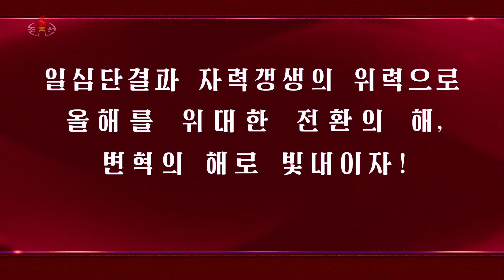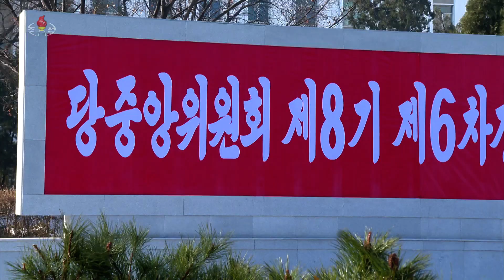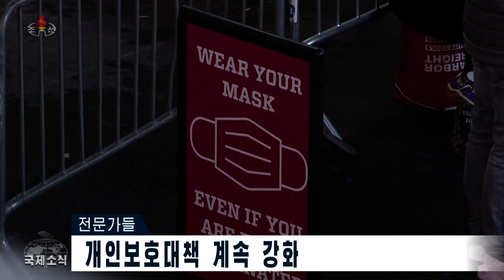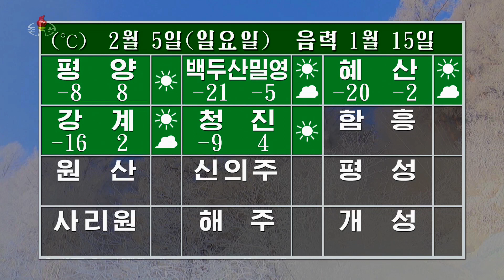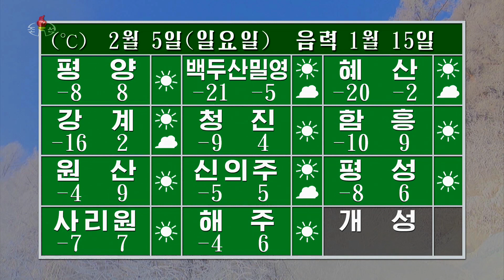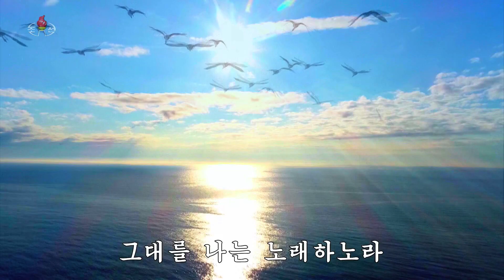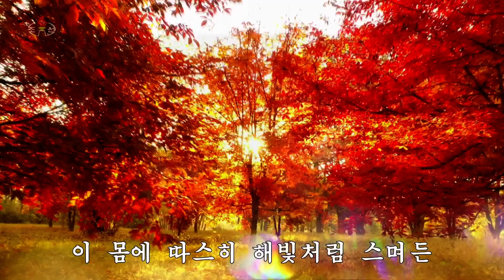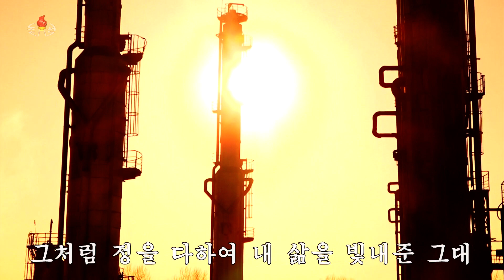사상교양사업 Ideological and cultural projects 思想教養事業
03:35 탄원모임News of the aspirations
04:35 여러 단위 생산소식 Several units of production news いくつかの単位での生産ニュース
06:10 국제소식 international news 国際ニュース
08:20 날씨 天気 weather
12:20 노래 《당을 노래하노라》
2023년2월4일20시《보도》중에서
On February 4, 2023, at 20 "Report",
2023年2月4日20時《報道》の中から、